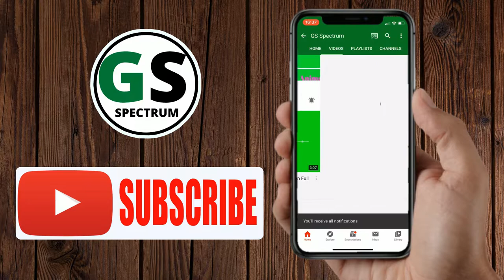No Copyright Audio Spectrum Music Green Screen 2020 [No Copyright Music]